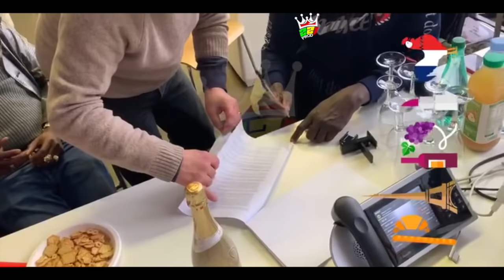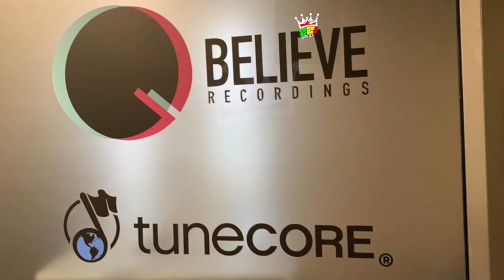Vidéo : Wally Seck décroche le label « Believe »